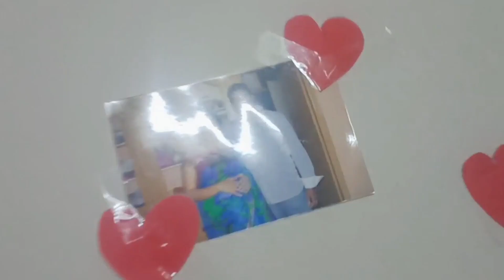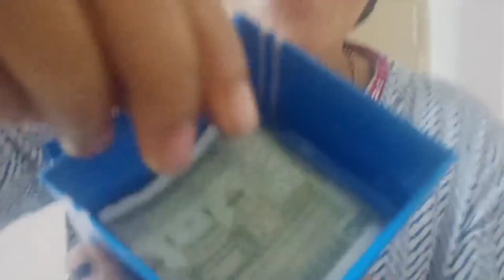Our 12th Anniversary ❤️......Event manager Trijana😉......my new side.......😘